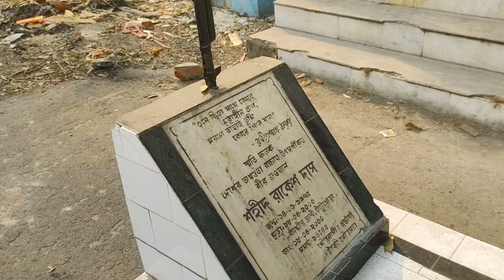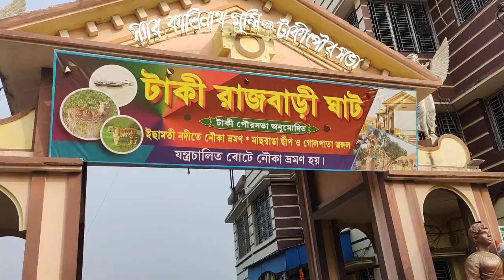Annual Picnic Tour (Taki)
Thankyou for all  my sweet students.
Thank you very much for all the children and students to Co-operate with this trip. Much more fun next year..

@sakal chowdhury art life